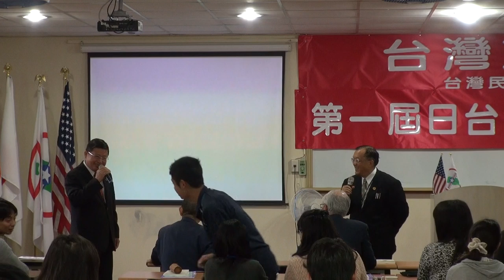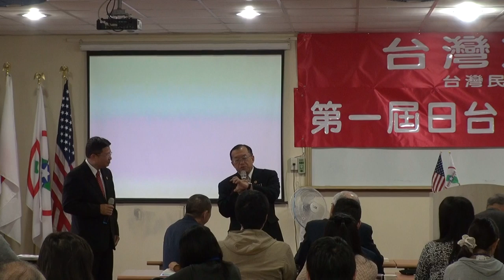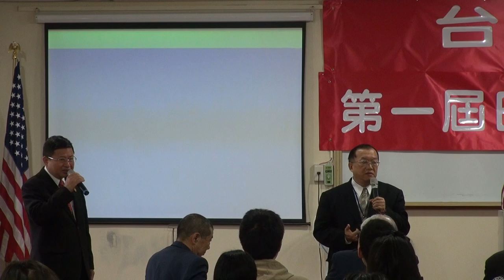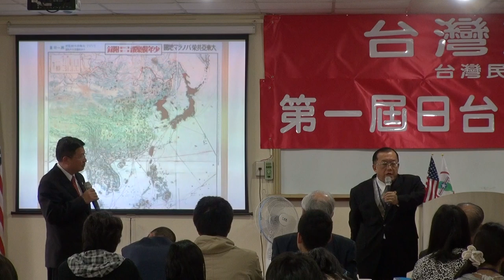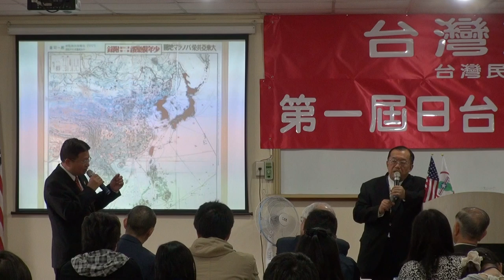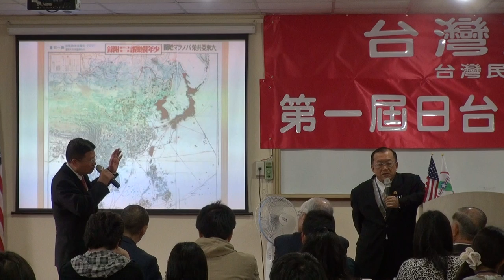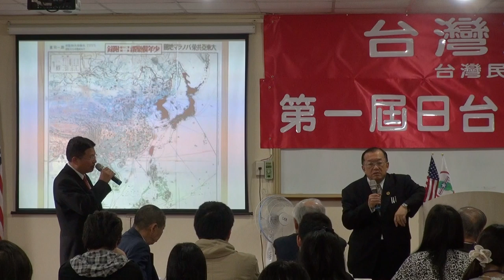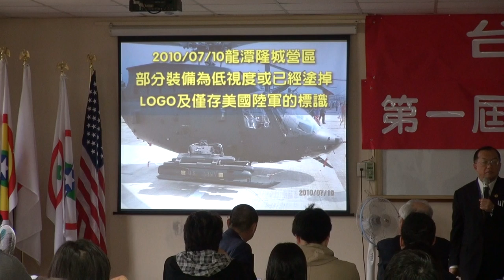130315-6a-日本修憲問題-林志昇-台灣民政府第一屆日台菁英研習營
130315-6a-日本修憲問題-林志昇-台灣民政府第一屆日台菁英研習營